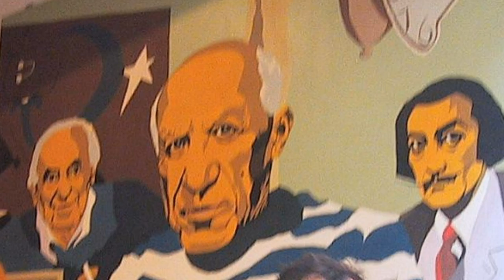BARCELONA Catalonia (Spain) - part 2/3 by CEHULIĆ family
Barcelona is recognised as a global city because of its importance in finance, commerce, media, entertainment, arts, international trade, education  and tourism. Barcelona contains 68 municipal parks, divided into 12 historic parks, 5 thematic (botanical) parks, 45 urban parks and 6 forest parks. La Rambla is famous for its living statues